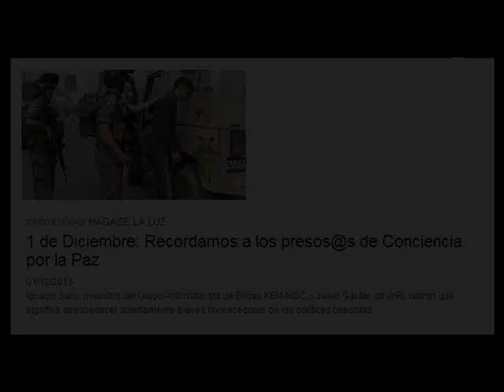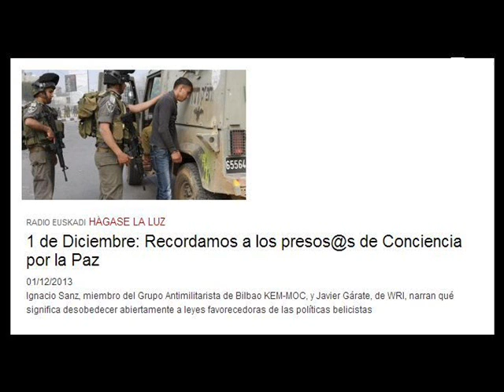Entrevista en Radio Euskadi: Día Internacional de los Presos de Conciencia por la Paz (1-12-2013)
01/12/2013

Entrevista en el programa "Hágase la luz" de Radio Euskadi en el Día Internacional de los Presos de Conciencia por la Paz, el 1 de Diciembre.

Ignacio Sanz, miembro del Grupo Antimilitarista de Bilbao KEM-MOC, y Javier Gárate, de la Internacional de Resistentes a la Guerra (IRG-WRI), narran qué significa desobedecer abiertamente a leyes favorecedoras de las políticas belicistas.